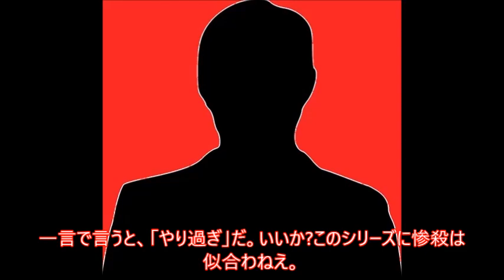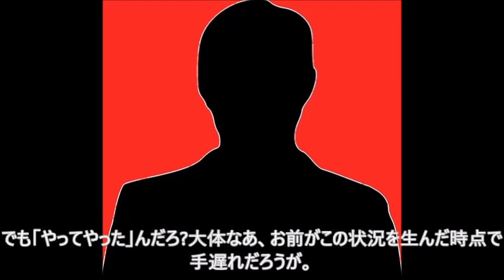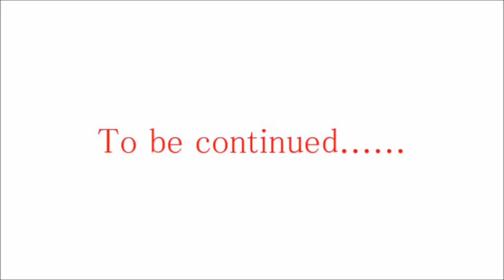(#1331)Weekly Crasher #105 Nonstop chaos!!(時空崩壊編#18)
この戦いの最初から、今まで。
NDだと思っていたのはなんと、紛れもなく自在神・ドナドナその人だった。
間髪を入れず、彼と本物のNDは次々とキャラクターを召喚していく!!